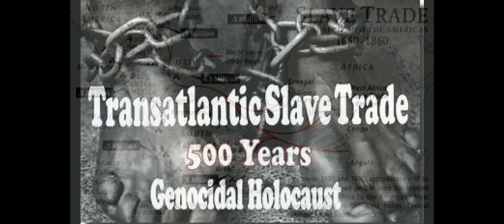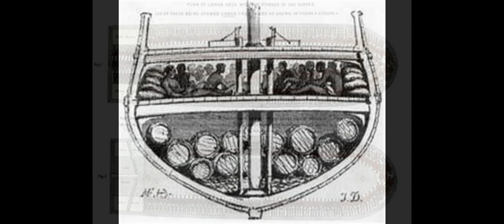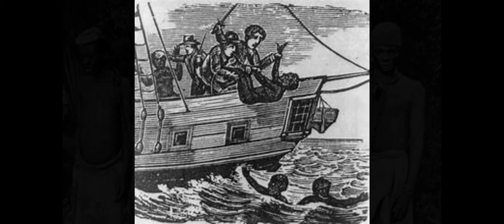Ship Ahoy Brotherhood